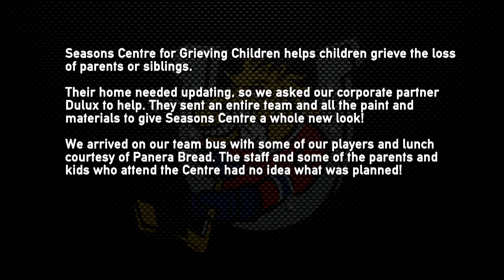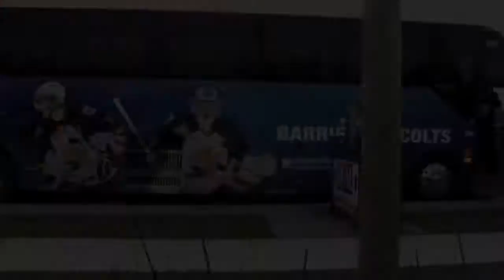Colts in the Community: Season's Centre for Grieving Children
Season's Centre for Grieving Children in Barrie is has been providing peer to peer support for children between the ages of 5 and 24 years who are grieving the death or life threatening illness of an immediate family member. With the help from Panera Bread, Dulux and Rogers TV, the Dulux paint team helped revamp the Season's Centre for Grieving Children, while players from the Barrie Colts surprised families in attendance with lunch from Panera Bread.